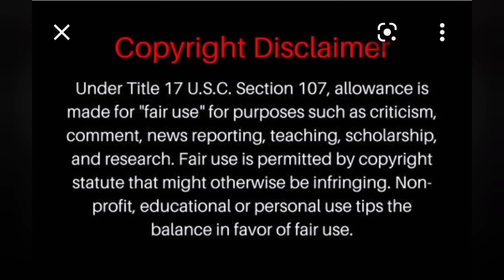THERE IS ALOT HAPPENING IN THESE HUNTSVILLE STREETS. "ITSSSAAAHHHH REVELATION"